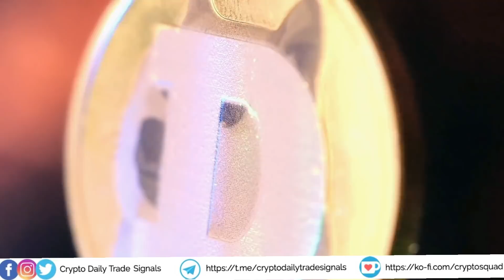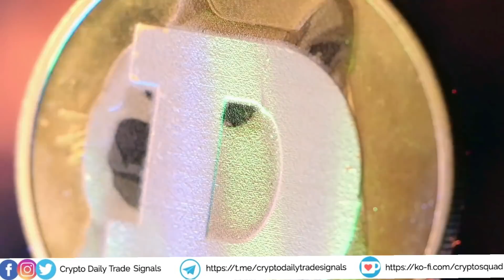LATEST BREAKING NEWS!! WHY ARE CRYPTOS CRASHING TODAY!! DOGECOIN? SHIBA INU ? ETHEREUM? BITCOIN?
We are seeing alor of the crypto currency markets going down!!!  Why is this happening??? Watch this video & I will explain the causes and why this is happening. Do not miss this video.